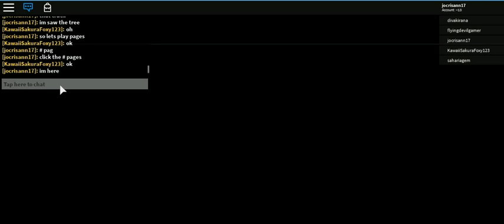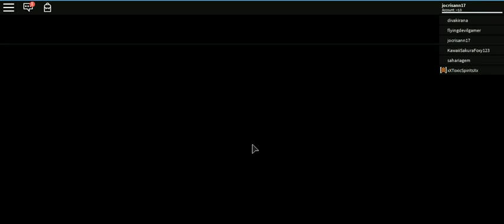roblox 2019 -25